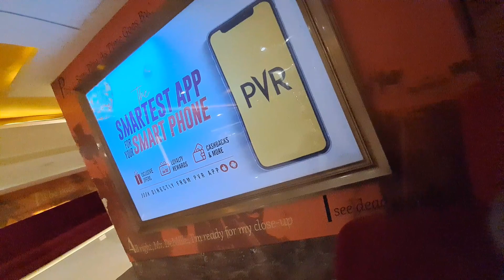ಹೇಗಿತ್ತು HHB Movie | 🎥 Kannada| vlog